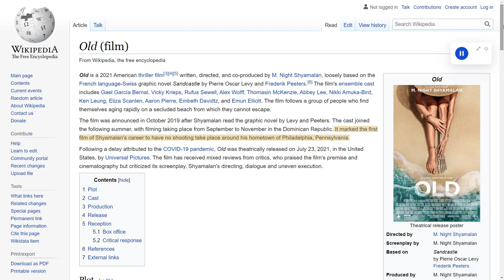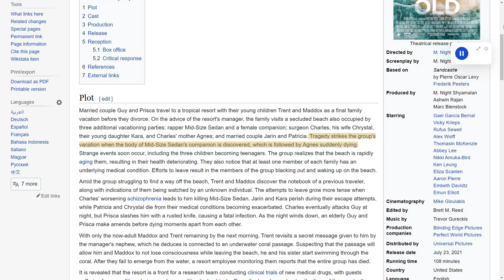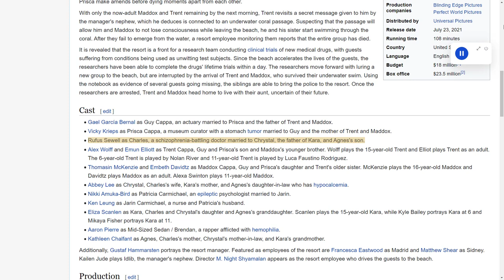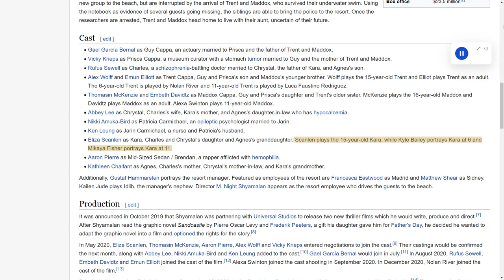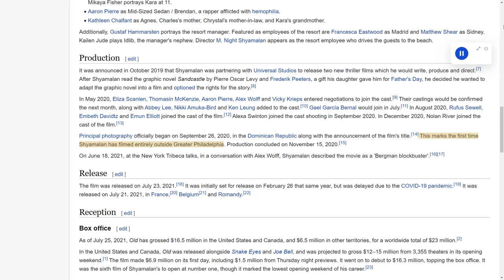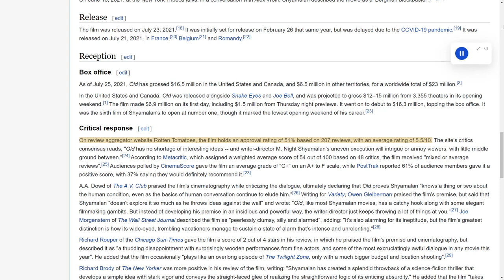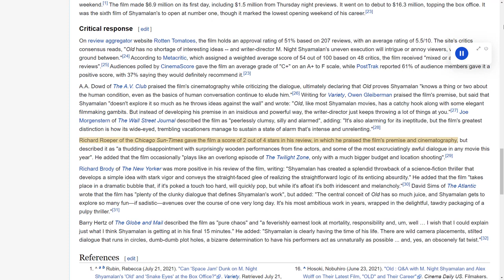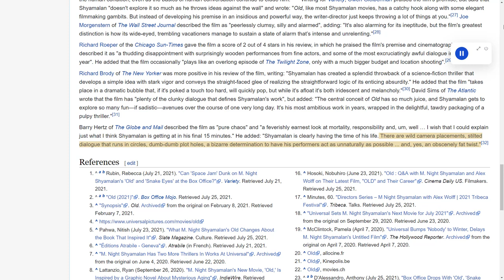Wiki Reads: Old (film)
Chapters:
0:00 Intro
1:15 Contents
1:31 Plot
4:10 Cast
6:03 Production
7:26 Release
7:45 Reception